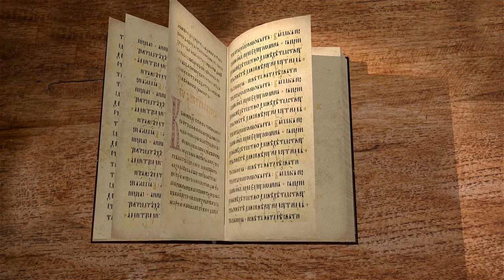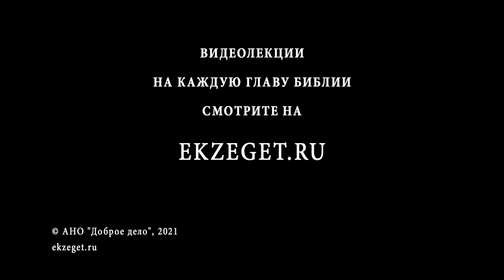1-е Послание к Коринфянам. Глава 6. Протоиерей Александр Прокопчук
В этой главе апостол Павел укоряет коринфян, за то что они судятся друг с другом из-за мелочей, да притом перед языческими судьями.